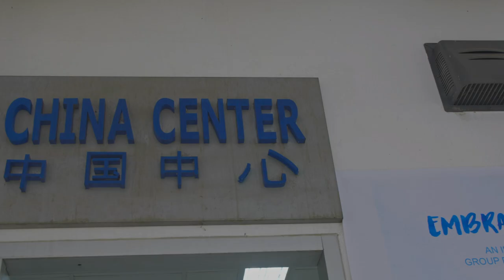Embrace Nepal Painting Exhibition 2020 organized by Buddhi's Atelier, co organized by Ujjwal Arts.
I started Buddhi's Atelier in 1998 inorder to make space to create art work and teach for those are interested manily in watercolor medium. It helped to establish " Pokhara School of Watercolor". This achievement was gained due to all the artists' effort who worked in this medium. Pokhara has established its exclusive watercolor style. Art critique has named it as the" School of Watercolor". Since the establishment of Buddhi's Atelier, it has been doing solo art exhibition, group art exhibition and landscape movements.

After 2075 BS when i was appointed council member of Nepal Fine Arts Academy, artist Jyoti Gurung and Hem kanti Gurung are taking care of this Atelier. Since then they have organized verious art activities. I am obliged to them for their hardship. I am very glad to know that in the auspicious occasion of visit Nepal year 2020. Artist Hemkanti Gurung is organizing group art exhibition in Bangkok Thailand. I would like to give my sincere gratitude to Hemkanti Gurung and Jyoti Gurung of Buddhi's Atelier and Ujjwal Adhikari of Ujjwal Art Studio for organizing this exhibition. I hope this exhibition will be sucessful extending Nepal art to international level and make " Visit Nepal Year 2020" sucessful. At last, I would like to give my Thanks to cheif guest, special guest, guests, Media person, participating artists, catalogue sponsor and art lovers for making this event successful. I wish for the success of the event.

Buddhi Bahadur Gurung
Founder Buddhi's Atelier
Council Member,
Nepal Academy Of Fine Arts